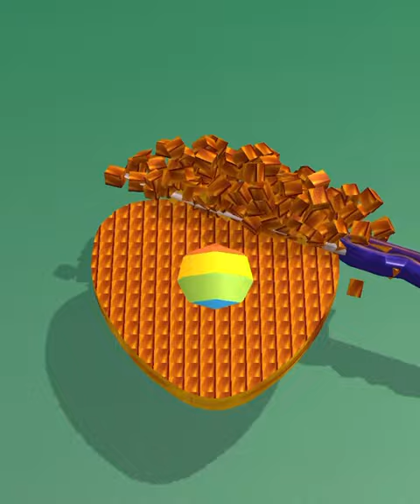Soap cutting ! Relaxing sounds! Satisfying ASMR Video!